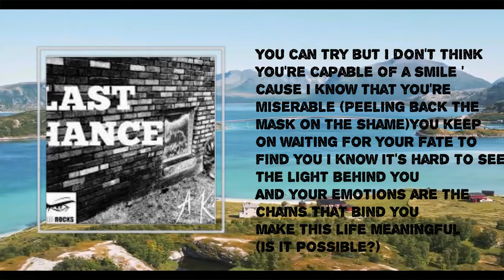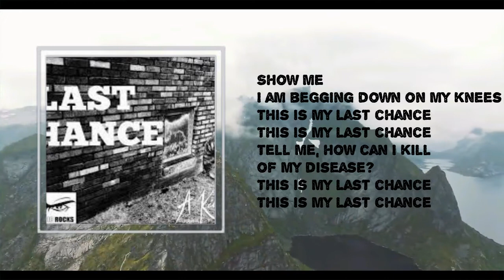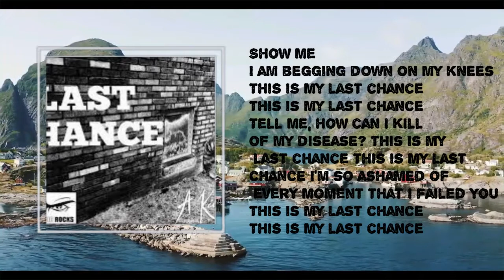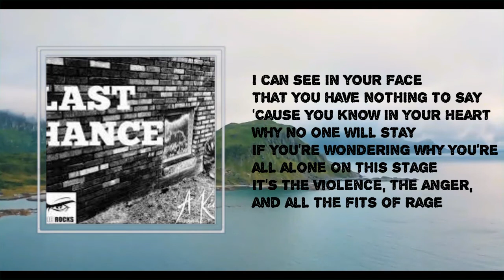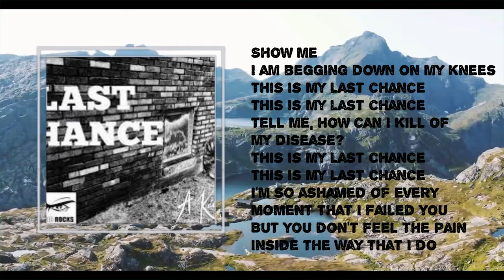A Killer s Confession - Last Chance(lyrics)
Song:Last Chance
Album:
Last Chance Song lyrics:
Show me
I am begging down on my knees
This is my last chance
This is my last
I can see all the word that you wanna say
At the end of the day will it resonate
With the lies and the truth that you try to fake
(My beliefs are wasting away)
You can run but it's all inescapable
You can try but I don't think you're capable
Of a smile 'cause I know that you're miserable
(Peeling back the mask on the shame)
You keep on waiting for your fate to find you
I know it's hard to see the light behind you
And your emotions are the chains that bind you
Make this life meaningful
(Is it possible?)
Show me
Tell me, how can I kill of my disease?
Who are you to erase all the memories?
Who are you to deny you're the enemy?
Are you just gonna stand there and yell at me?
(Anything to say I'm to blame)
Take a look, can you see through the reckoning?
And you rise when the devil is beckoning
In your mind all the voices are deafening
(You can't ever wish it away)
(Is it possible?)
Show me
I'm so ashamed of every moment that I failed you
I can see in your face
You have nothing to say
'Cause you know in your heart
Why no one will stay
If you're wondering why you're all alone on this stage
It's the violence, the anger, and all the fits of rage
That you have nothing to say
Show me
But you don't feel the pain inside the way that I do
Show me